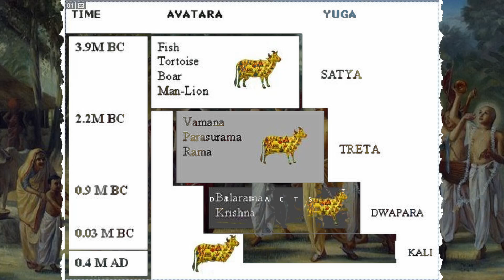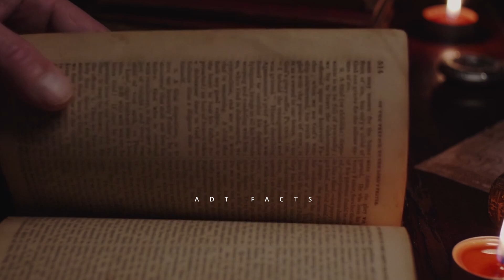కలిపురుషుడు ఎలా ఉంటాడు? || కల్కి ఎలా వస్తాడు, ఎప్పుడు వస్తాడు? || మనకు మొత్తము ఎనియుగలు ఉన్నాయి?